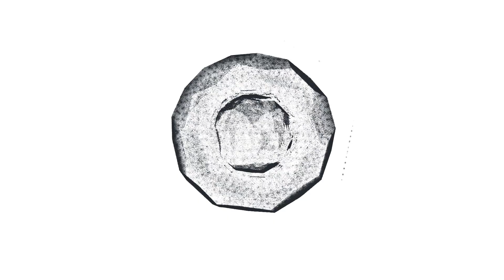Postgame: Marian Men's Lacrosse Defeats Northland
Hear postgame reactions from Marian men's lacrosse after a 9-6 victory over Northland!